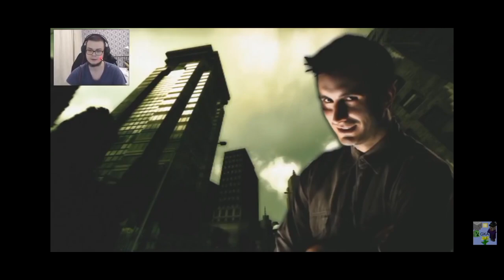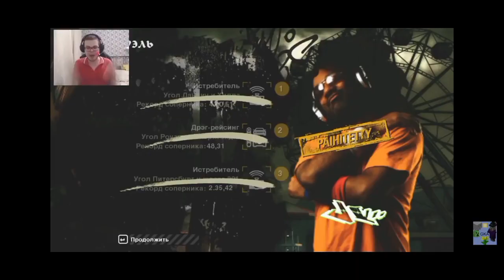ЛЮБИТЕЛЯМ NFS MOST WANTED и БУЛКИНА ПОСВЯЩАЕТСЯ